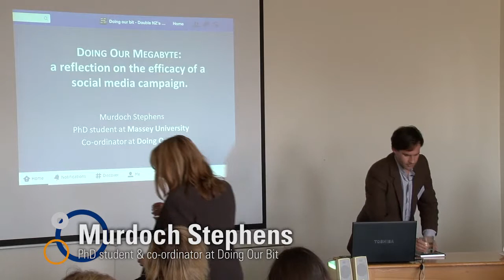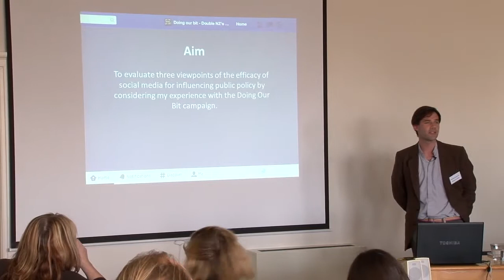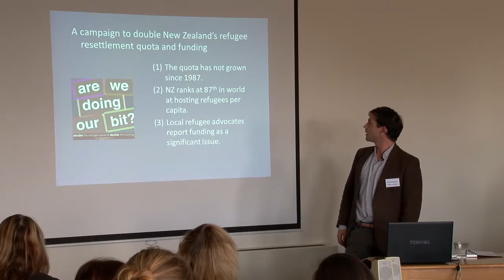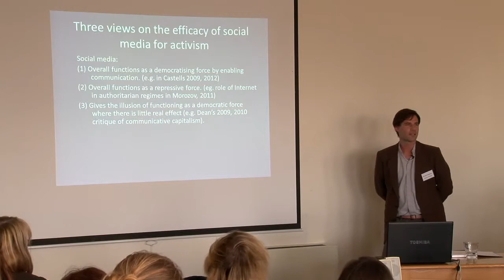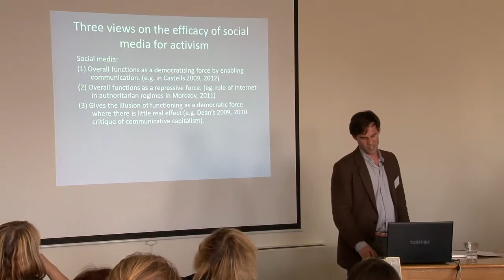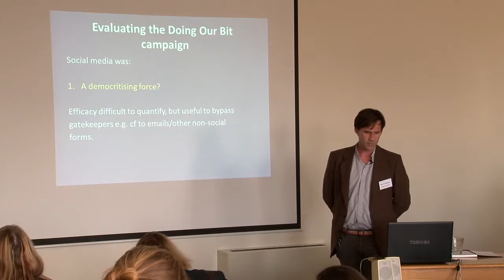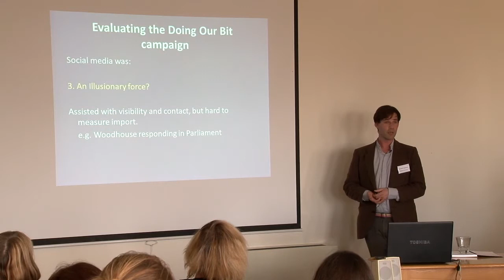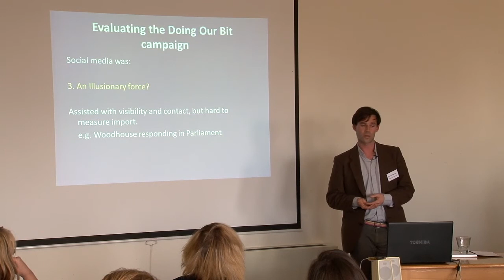Social Movements Network: Murdoch Stephens "Doing our megabyte"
Murdoch Stephens gives a summary on the efficacy of a social media campaign in relation to social awareness at the eSocSci Social Movements Network Conference in 2014